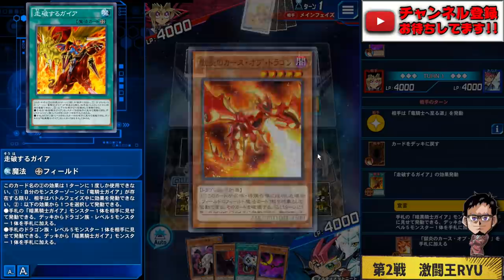【NTR】お前のモンスターは俺がいただく!! 新ヴァンパイアデッキ!!【遊戯王デュエルリンクス 実況No.1243】【YuGiOh DuelLinks】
NTRのプロ
お前のモンスターは俺のもの!!
新パックで大幅強化された
ヴァンパイアデッキがアツい!!
回し方のクセが強いので
結構難しくて、ヒーヒー言いながら
撮影していました笑

回しかたがむずすぎて
アホな俺には荷が重いデッキや

メンバー登録はこちら

コメントに関するお願い

✅使用楽曲
　　などなど